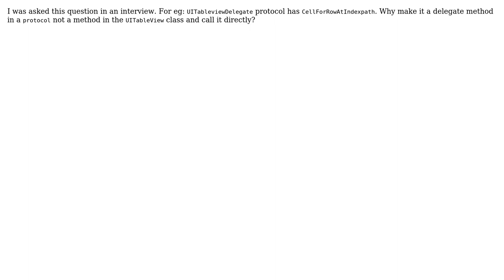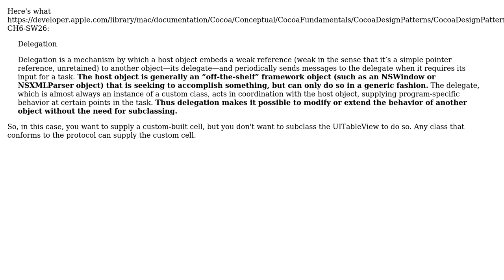Software Engineering: Why use protocol, not call the method directly? (3 Solutions!!)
Software Engineering: Why use protocol, not call the method directly?

With thanks & praise to God, and with thanks to the many people who have made this project possible! | Content (except music & images) licensed under CC BY-SA | Music | Images & others | With thanks to user user96307 user mortalapeman user Jarvix user Ant and the Stack Exchange Network Trademarks are property of their respective owners. You are responsible for your own actions.